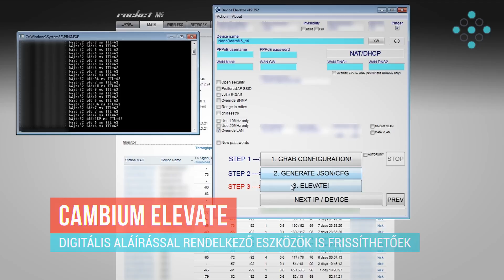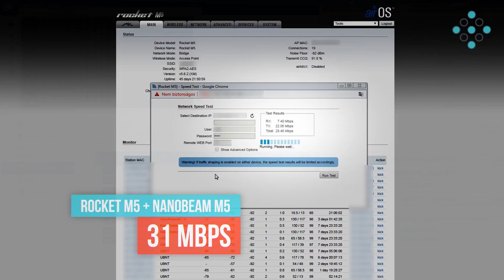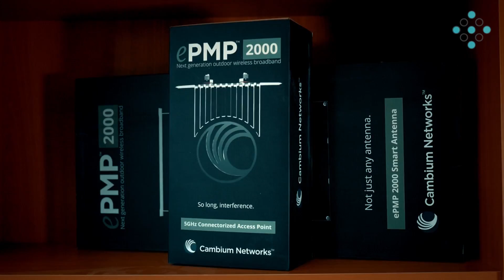Cambium Elevate 5GHz CPE migration for WISPs - ENGLISH SUBTITLES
We visited our partner Rusy-Net Kft. who has successfully implemented Cambium Networks's Elevate software solution. The software enables 3rd party CPE's (Ubiquiti, Mikrotik, etc.) to connect on Cambium base stations making them more efficient in terms of frequency and bandwidth utilization. This enables small WISP's to reuse their legacy products and offer more bandwidth to customers at the same time. Check out the video for more information on performance, first hand from our partner and also the details of licensing and other important details.

Megláttogattuk partnerünket, a Rusy-Net Kft-t, aki sikeresen implementálta a Cambium Networks Elevate szoftveres migráció megoldását. A szoftver lehetővé teszi, hogy harmadik fél által gyártott kliens berendezések (pl.: Ubiquiti, Mikrotik) csatlakozhassanak Cambium bázis állomásokhoz amivel hatékonyabbakká válnak és jobban kihasználják a rendelkezésre álló sávszélességet és frekvenciákat. Ez lehetővé teszi kis szolgáltatók számára, hogy újrahasznosítsák meglévő klienseiket és emeljék az ügyfelek felé a sávszélességet. Nézzétek meg a videót elsőkézből származó tapasztalatokért, teljesítmény adatokért illetve a licencelés és egyéb fontos információk részletes bemutatásáért.

Részletek: accesspoint.hu